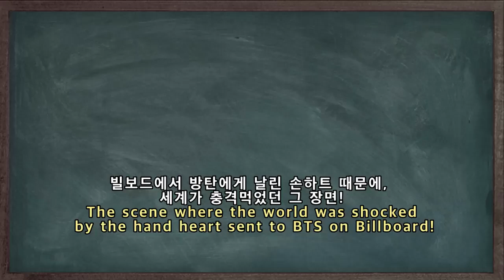[BTS방탄소년단]빌보드 생방송 중 방탄에게 날린 손하트 때문에, 전세계 팬들이 충격 먹었던 감동의 그 장면!Shocking hand heart for BTS!